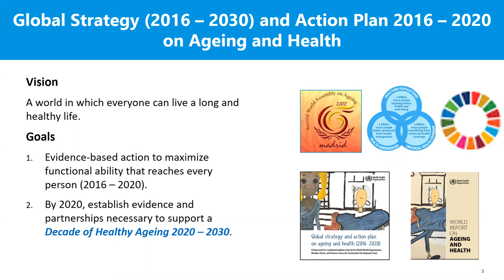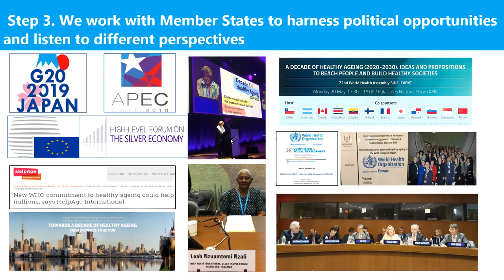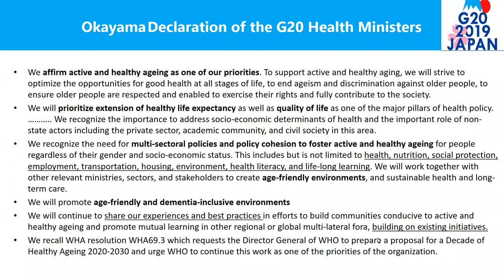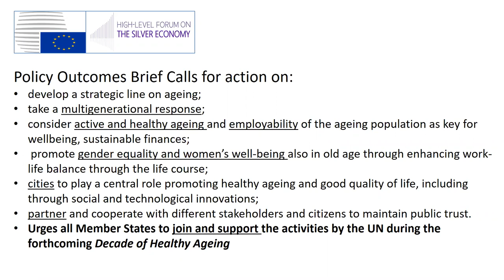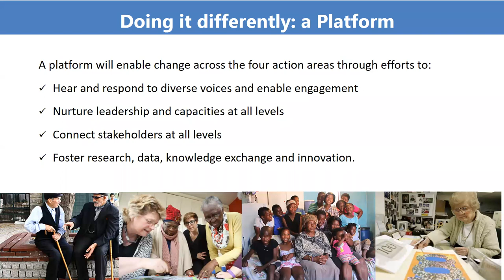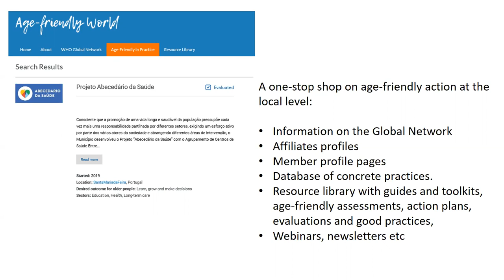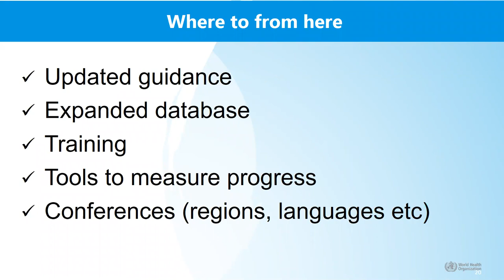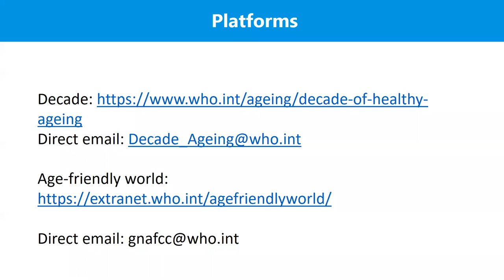The Decade of Healthy Ageing | Scaling Up Age Friendly Cities and Communities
The Decade of Healthy Ageing is proposed as a global collaboration led by WHO that will bring together governments, international agencies, health professionals, academia, the media, the private sector and civil society to improve the lives of older people, their families and the communities they live in.

This Webinar Will Include an Overview Of:

• How Age-Friendly cities and communities fit into the Decade
 proposal?
• What are the implications for countries, cities, and communities?
• How will progress be tracked?